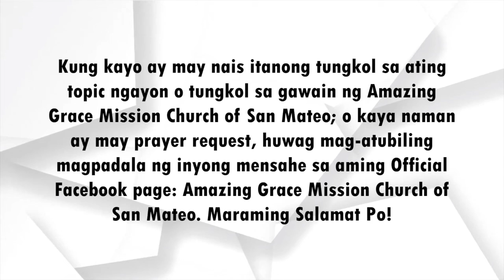Tukso! (AGMC Weekly Devotion)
"Wala pang pagsubok na dumating sa inyo na hindi nararanasan ng ibang tao. Tapat ang Diyos, at hindi niya ipapahintulot na kayo'y subukin nang higit sa inyong makakaya. Sa halip, pagdating ng pagsubok, bibigyan niya kayo ng lakas upang makayanan ito at ng paraan upang malampasan ito."
- 1 Corinthians 10:13